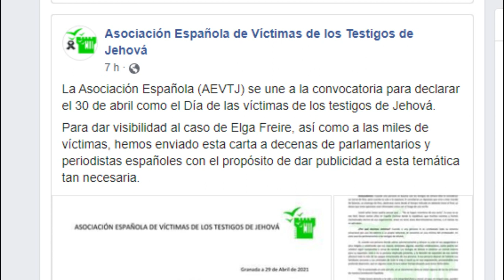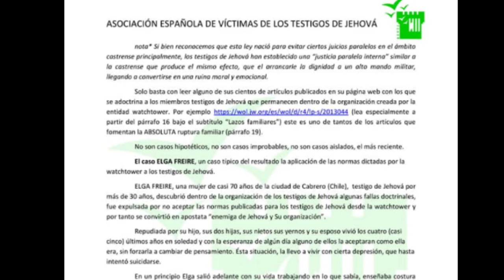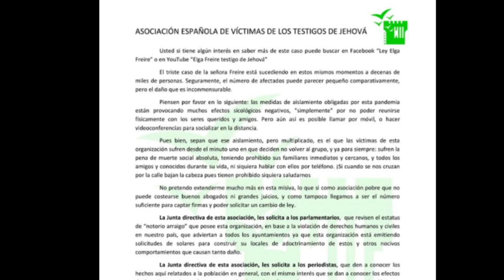El caso de Elga Freire ¿Quién fue y por que es una vergüenza para los testigos de Jehová?